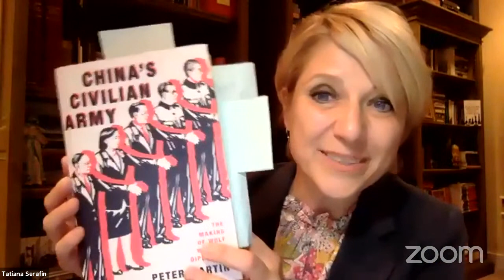China's Civilian Army: The Making of Wolf Warrior Diplomacy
What can we learn about China’s ambitions from studying how its diplomats operate? How has the pandemic changed China’s diplomatic relations with the rest of the world? In his new book China’s Civilian Army, Bloomberg's Peter Martin draws on memoirs and first-hand reporting in Beijing, to share the untold story of China’s "wolf warriors," its highly disciplined diplomats who have a combative approach to asserting Chinese interests.

 Join Senior Fellows Tatiana Serafin and Nikolas Gvosdev, co-hosts of The Doorstep podcast, as they discuss with Martin what "wolf warrior diplomacy" looks like in practice, what it means for U.S.-China relations, and why this style of diplomacy has been integral to China’s rise from an isolated and impoverished communist state into a global superpower over the last 50 years.

Peter Martin is a defense policy & intelligence reporter at Bloomberg.